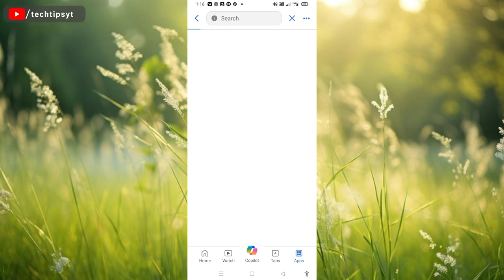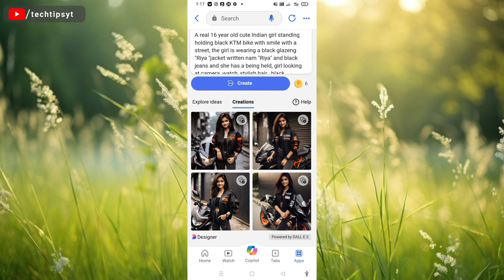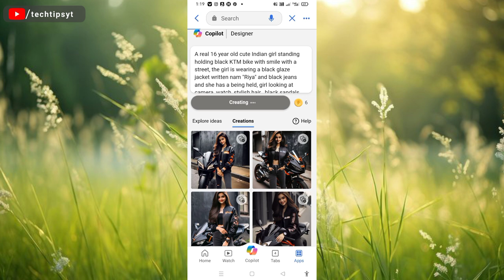Create 3D Ai A girl KTM bike black look Bing Image Creator 2024 | New Instagram Trending girl image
A real 16 year old cute Indian girl standing holding black KTM bike with smile with a street, the girl is wearing a black glazeng "Riya "jacket written nam "Riya" and black jeans and she has a being held, girl looking at camera, watch, stylish hair , black sandals, background dark wall, 16K Ultra Quality Image

Prompt Video Ki Ander Hai video ko full watch karo
Or
Teligram Channel pe hai

3d whatsapp dp images
Instagram trending 3d girl Bing image
new trending Bing image 2024
KTM bike holding girl Bing ai image
bing image creator
bing
photo editing
3d image kaise banaye

PANKAJ DAS
Form:-Puri,odisha(India)